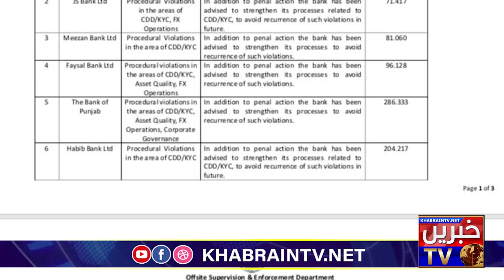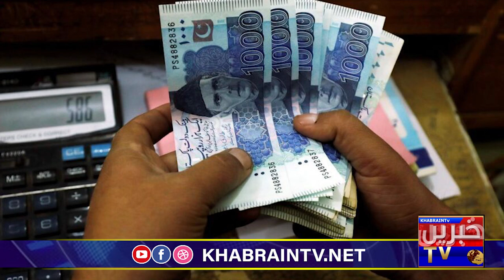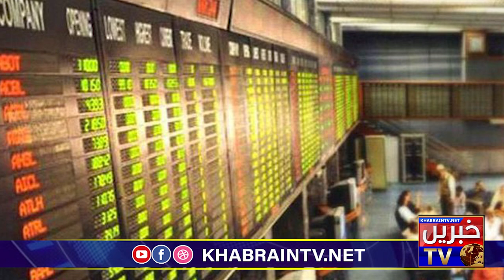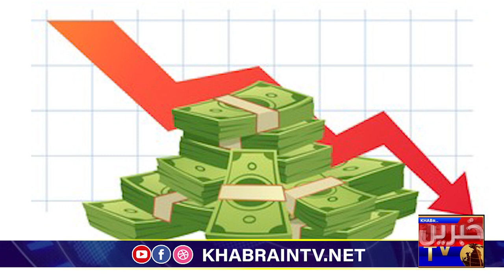Cyber Attack on Banks in Pakistan | Banks in Pakistan fined by State bank of Paksitan | Khabrain TV